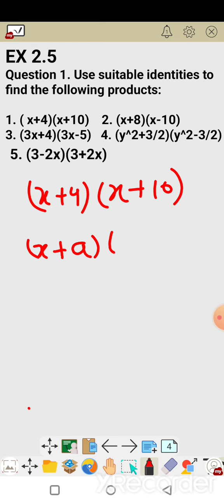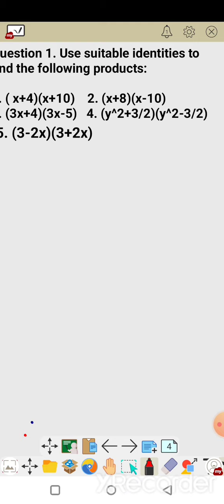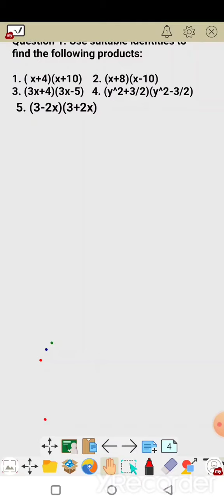Ex 2.5 Question 1 and 2. Class 9 Maths NCERT